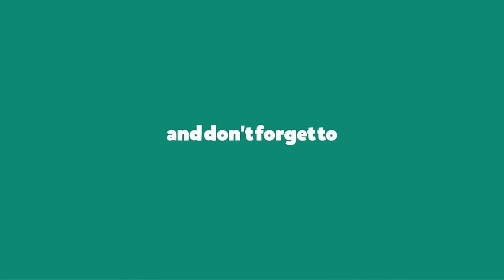Unexpected Birthday Invitation